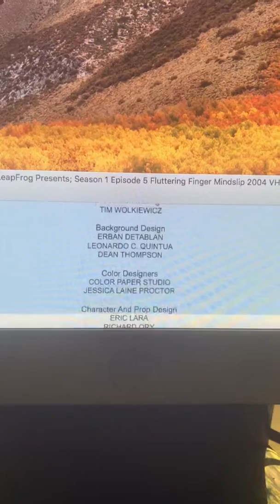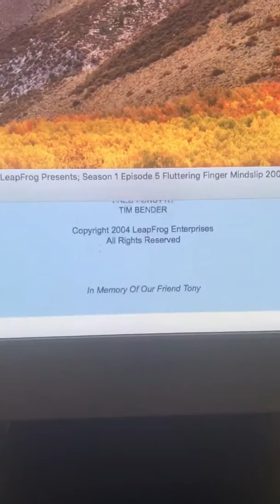Closing To Kung Fu Panda: Legends Of Awesomeness Presents: Season 1 Episode 5 Fluttering Finger Min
Closing To LeapFrog Presents: Season 1 Episode 5 Fluttering Finger MindSlip 2004 VHS!